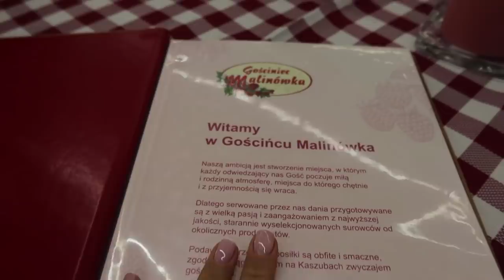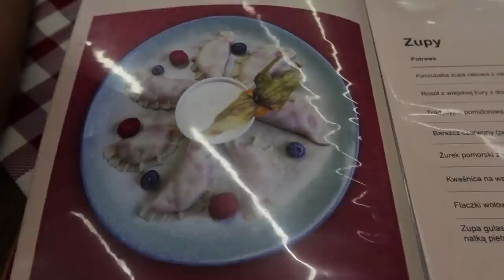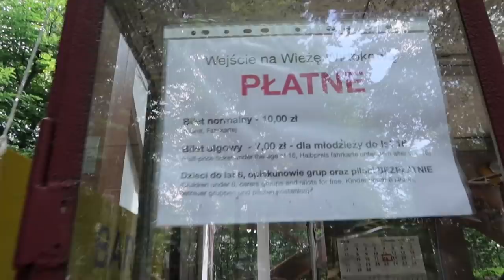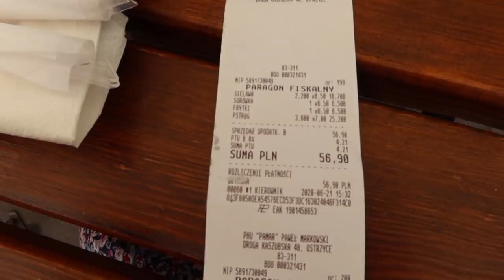VLOG: KASZUBY - Co warto zobaczyć i gdzie zjeść? | Stare Gospodarstwo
film zawiera lokowanie produktu - pudliszki